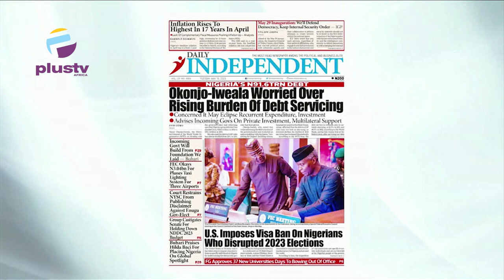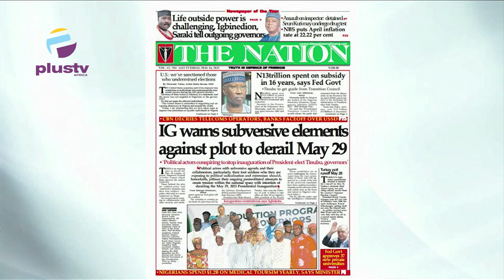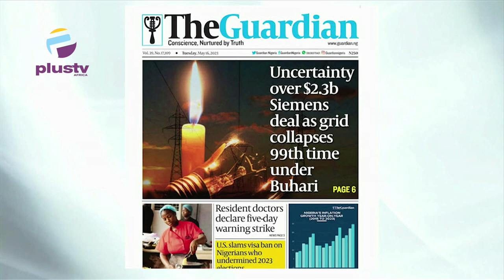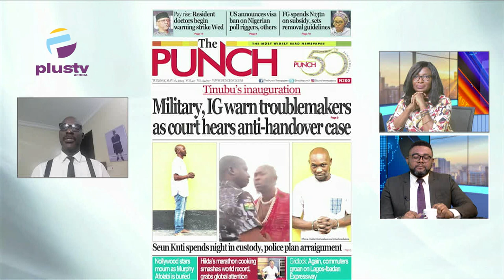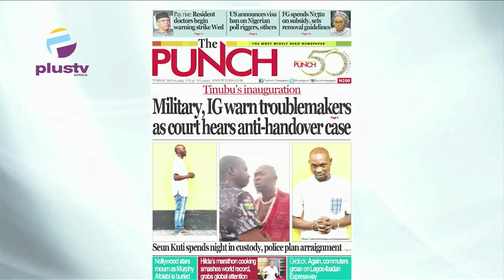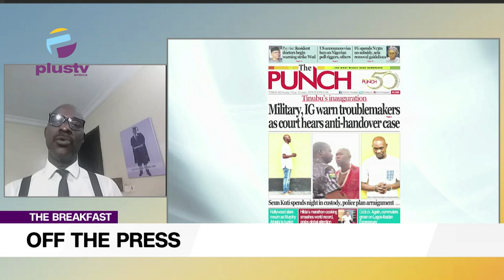Okonji-Iweala Worried Over Rising Burden Of Debt | Inauguration: Military, IG Warn Troublemakers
Chris Kehinde-Nwandu, Public Affairs Analyst, and UK Chartered Arbitrator,  Joined Maureen Nwaezeigwe & Nyamgul Agaji to review the biggest stories in Newspapers today.